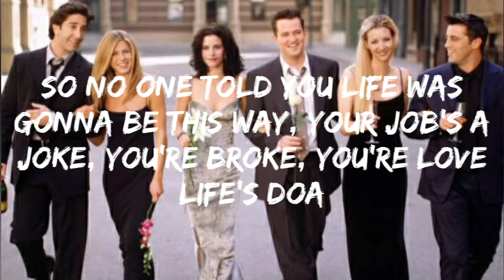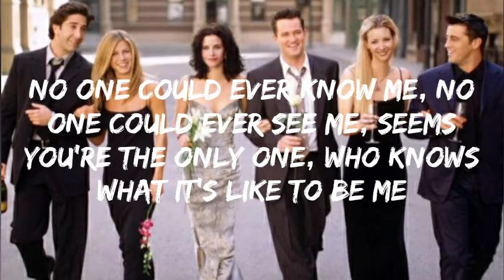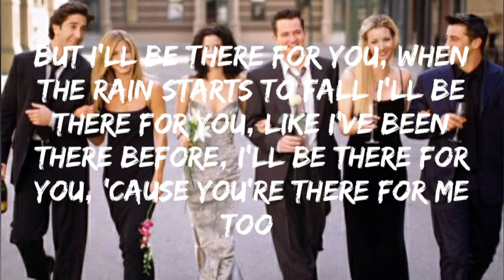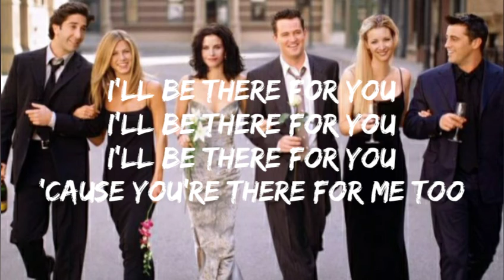FRIENDS I'll be there for you - original by The Rembrandts (lyrics)